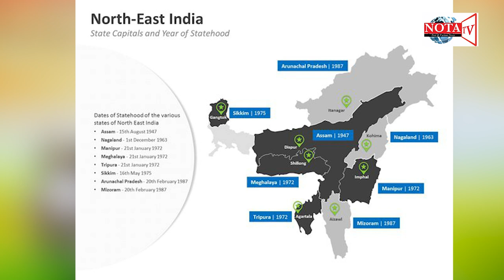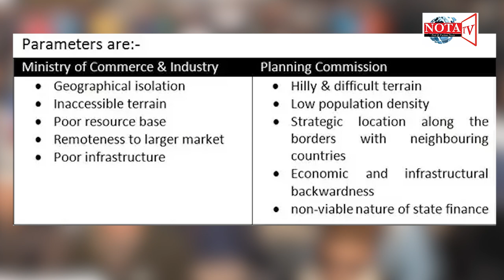ఏపీకి ప్రత్యేక హోదా దక్కాలి అంటే ఈ అర్హతలు తప్పనిసరి || Qualification for AP Special status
AP Special Status: ఏపీకి ప్రత్యేక హోదా ఇవ్వకపోవడానికి కారణాలు ఇవే | NOTA TV

Here are the some interesting topics

Nota TV Youtube channel is a 24/7 days Telugu News Channel on the digital platform, Covering Mainly News & Events In Andhra Pradesh & Telangana. Tune In For breaking news, Celebrity interviews, Politics Updates Current Political, Sports, Health, Business, Entertainment, Mythology Stories & Weather Reports. Exclusive Live Interviews With People Who Matter. Stay Updated With Nota TV Live on YouTube For All The Latest News From India and Across The World.